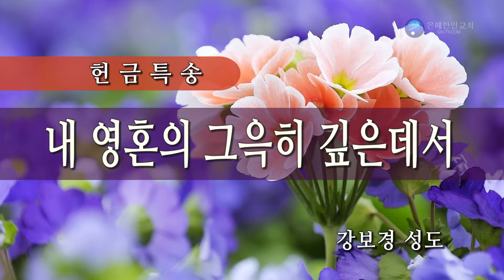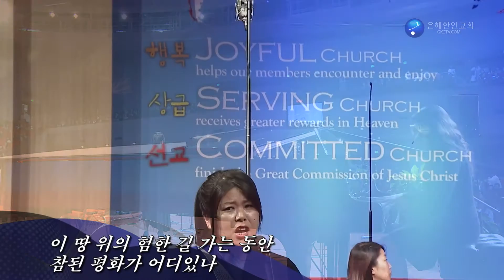내 영혼의 그윽히 깊은데서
030517 주일예배3부 헌금송